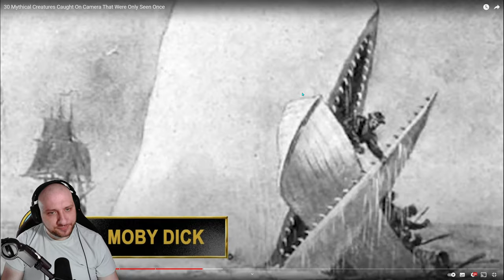🕵️‍♂️ Debunking Creatures Caught on Camera: Real or Fake? 🕵️‍♀️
Welcome back to Vortex Gaming and Reacts! In today's video, we're diving deep into some of the most mysterious and spine-chilling videos of creatures caught on camera. Are these sightings real, or just clever hoaxes? Join me as I analyze and debunk these videos, separating fact from fiction. 🧐👾

From shadowy figures lurking in the woods to bizarre creatures spotted in urban areas, we'll examine the evidence and use logic and reasoning to uncover the truth. 🔔